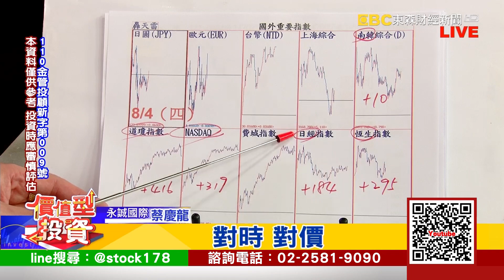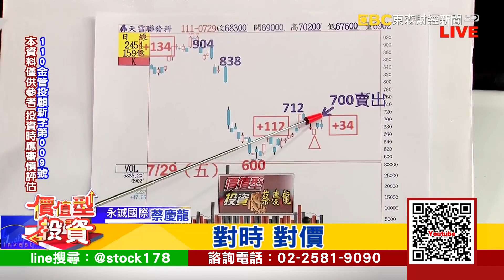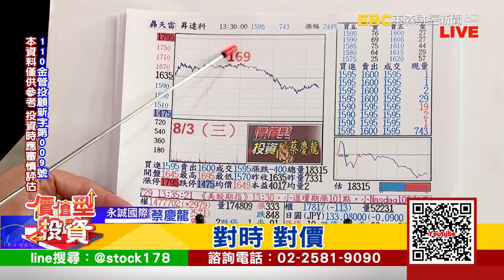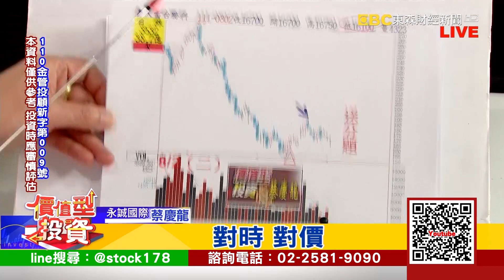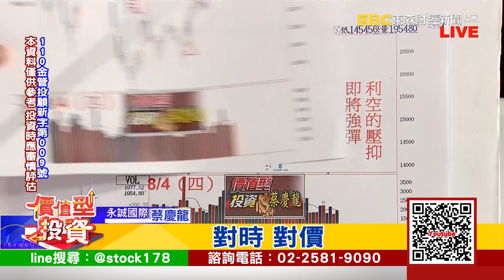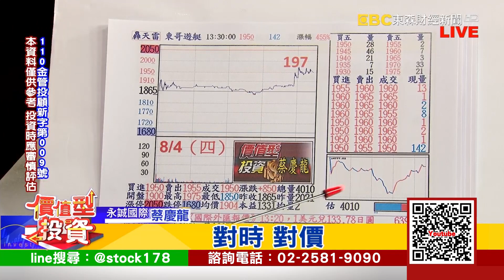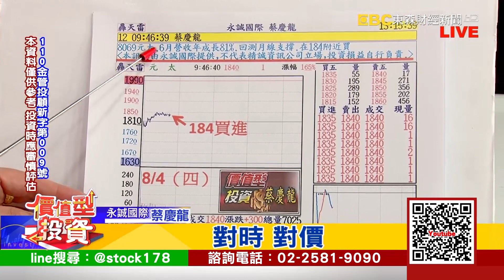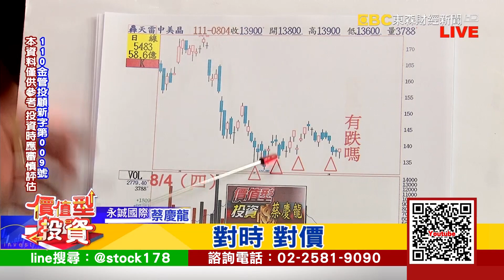20220804 價值型投資 對時對價 蔡慶龍分析師